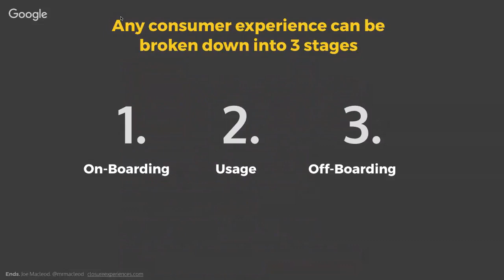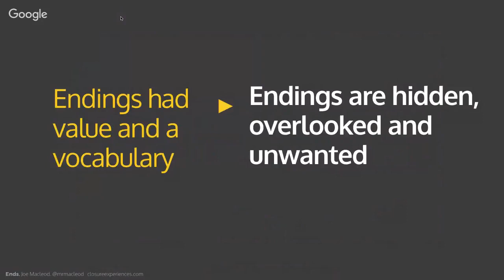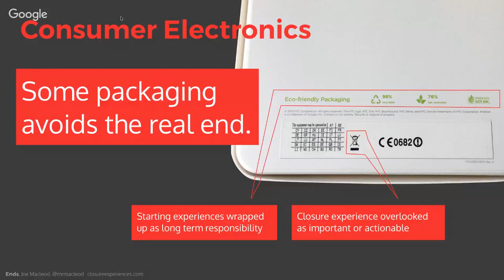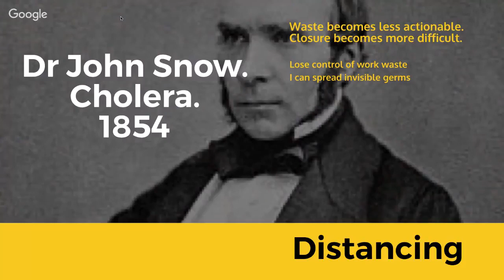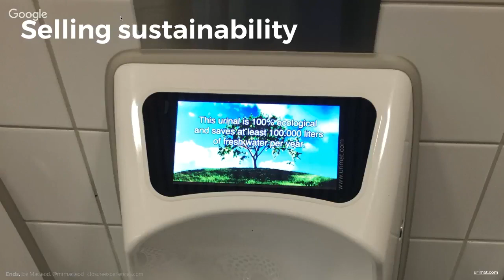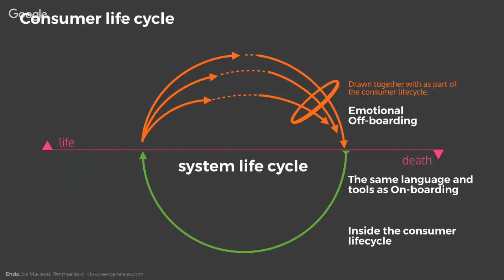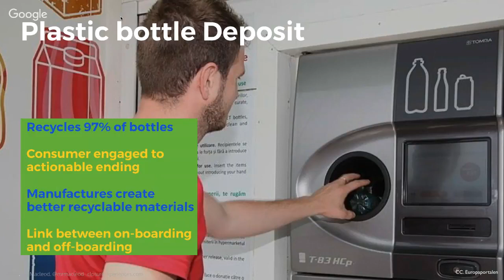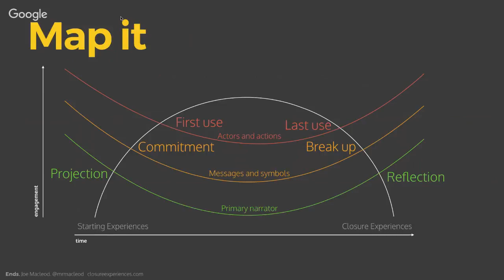Ends: Improve Off-boarding and Add Responsibility to Consumption, with Joe Macleod